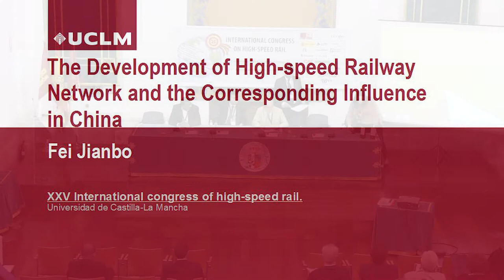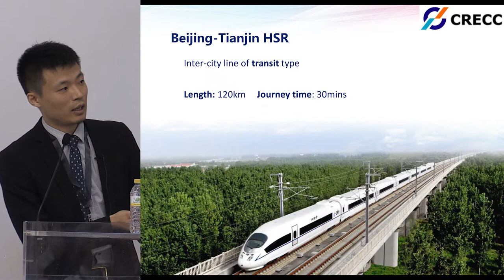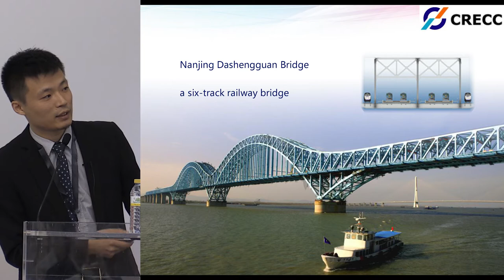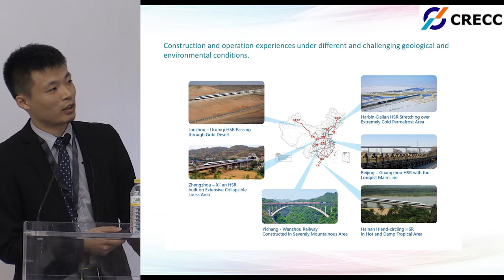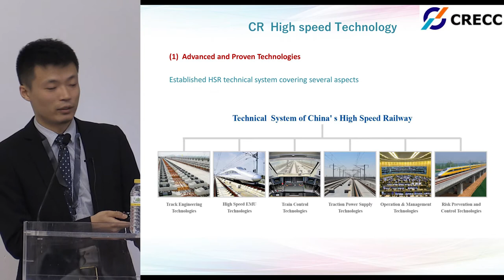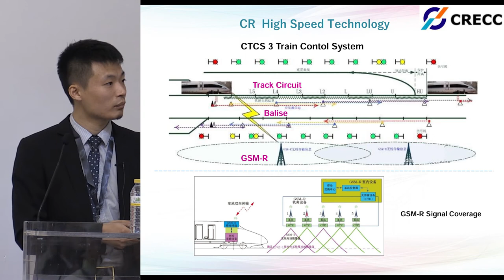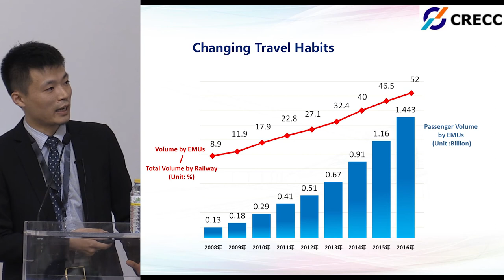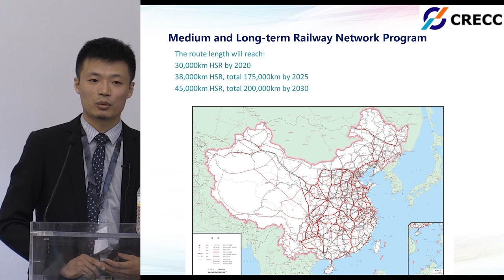The Development of High-speed Railway Network in China , Fei Jianbo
International Congress on High Speed Rail Technologies and long term impacts. Ciudad Real (Spain), 4-6 October 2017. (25th anniversary Madrid-Sevilla corridor)